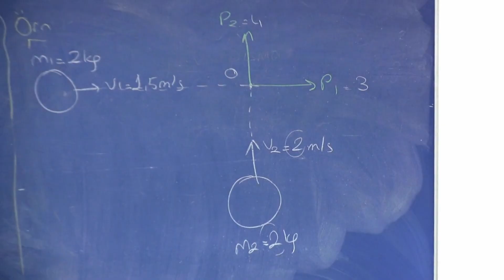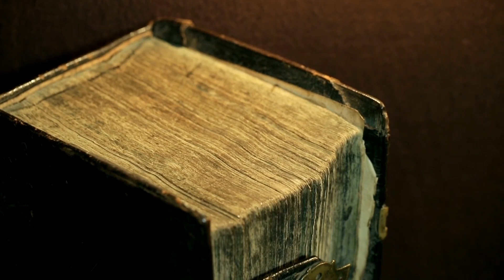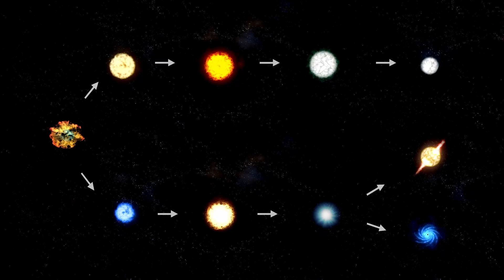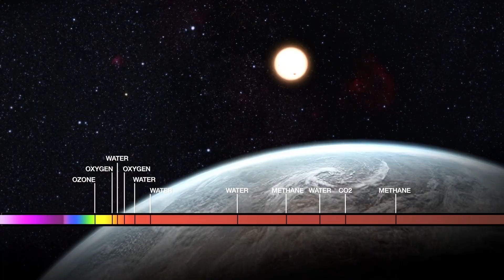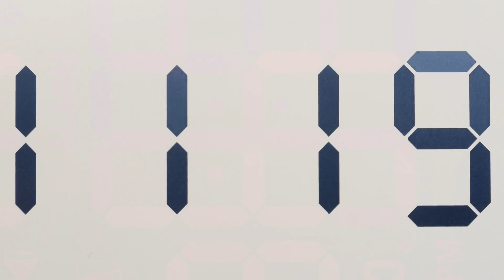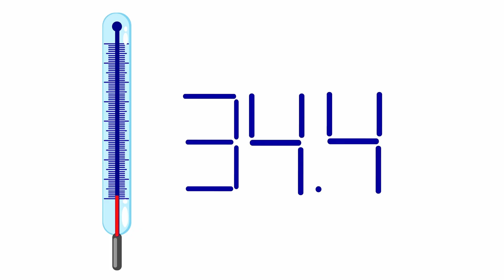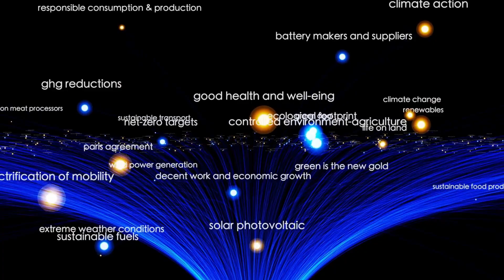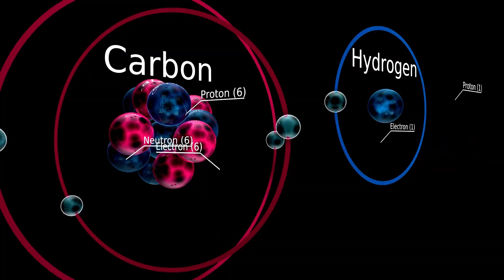NASA Shocked After Voyager Recorded These Sounds From the Edge of Space